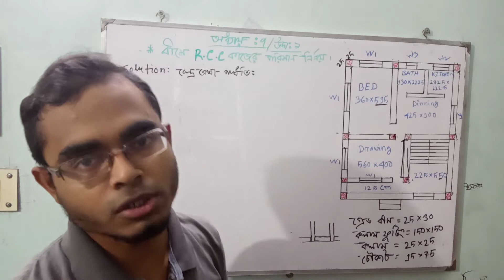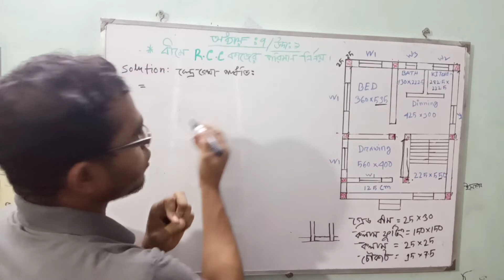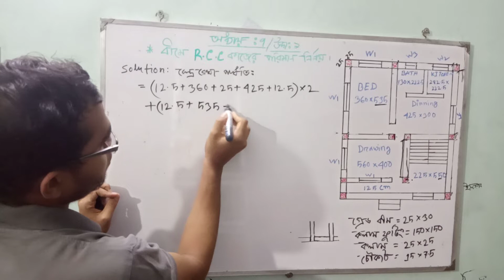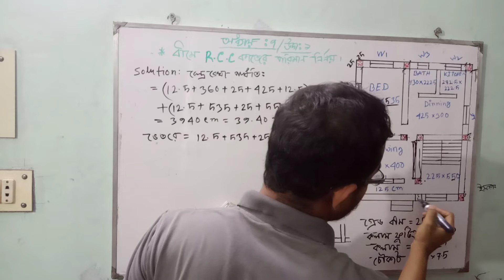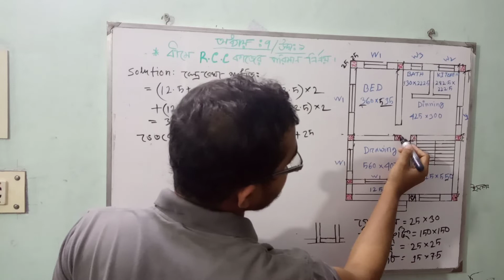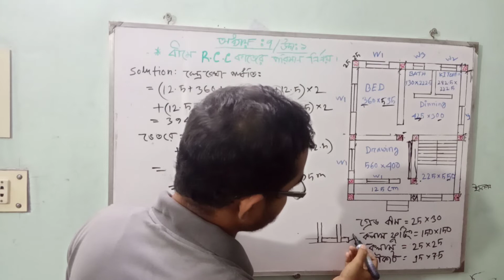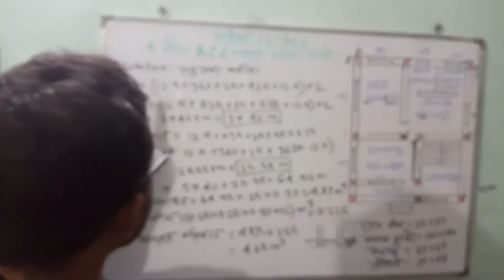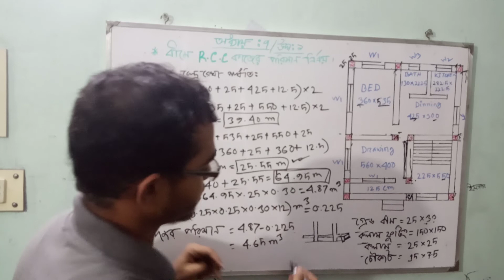Chapter 7...R.C.C estimate on Beam